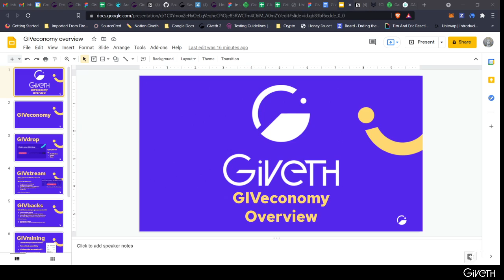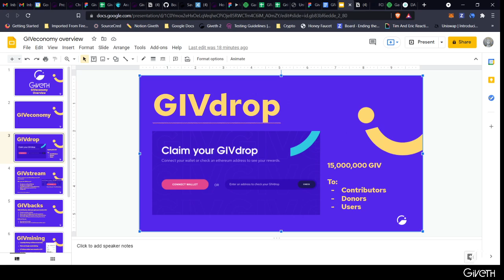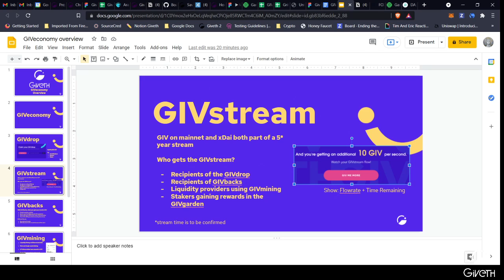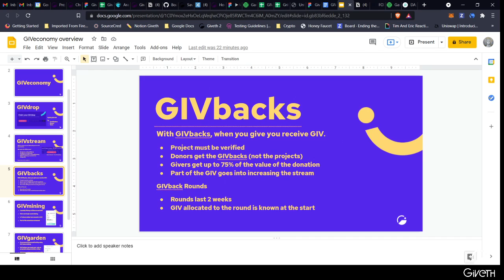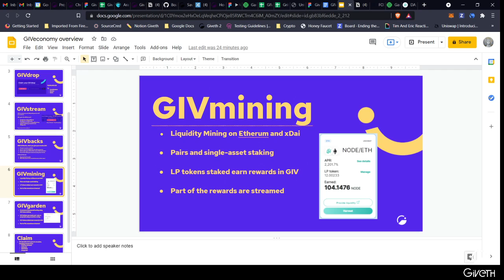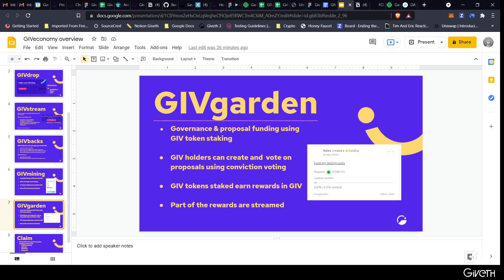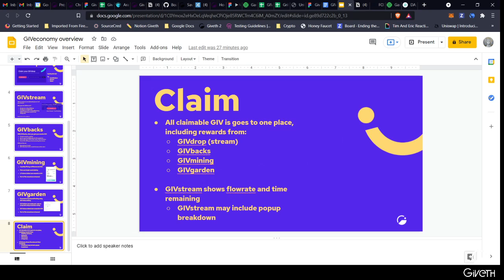GIVeconomy overview w Lauren